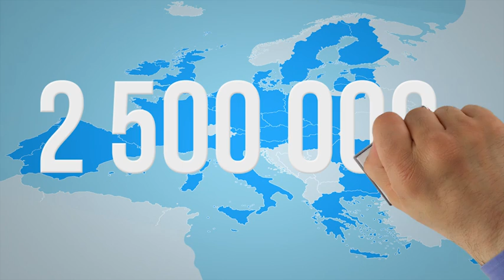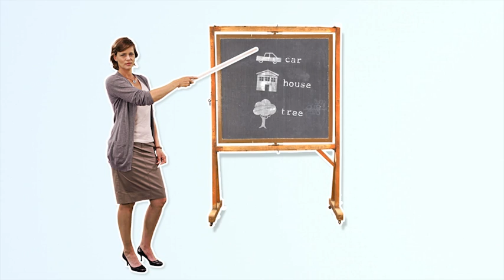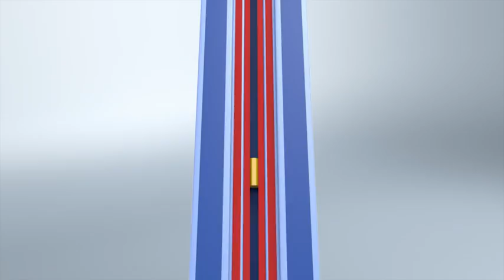Migracja zarobkowa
Europa i legalna imigracja